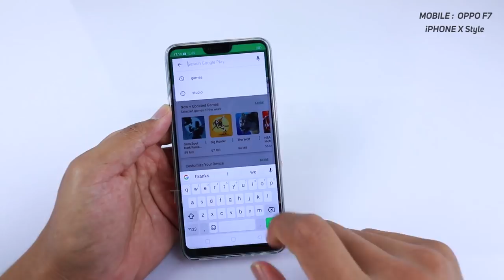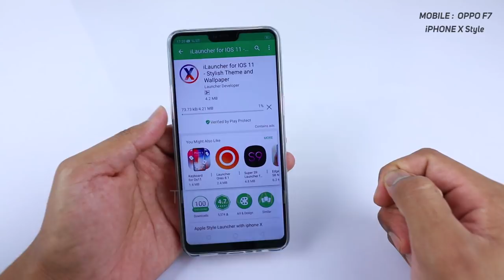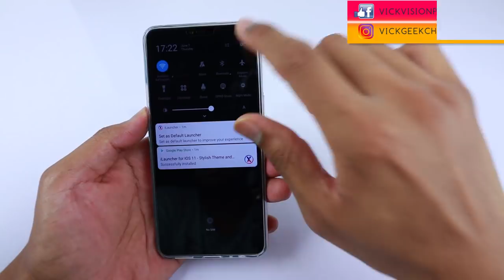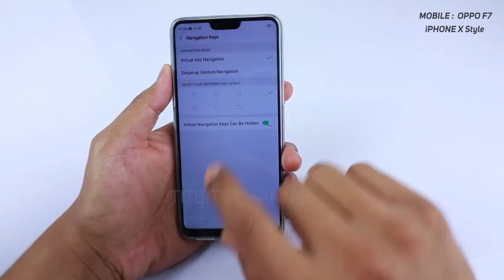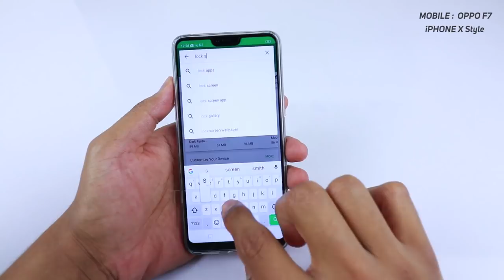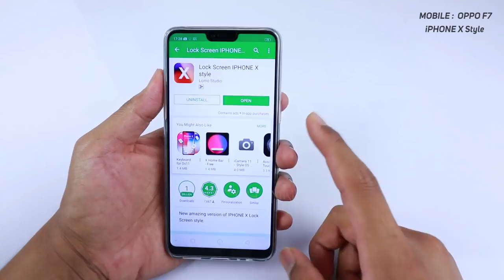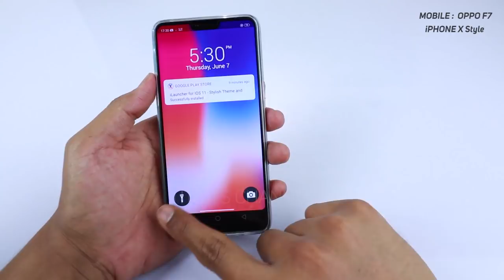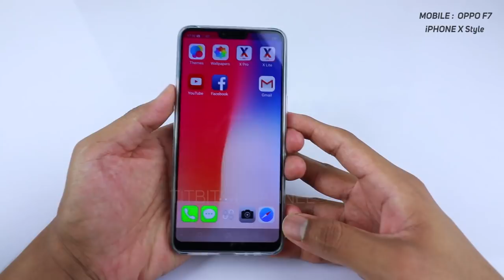Oppo F7 iPHONE X STYLE and LOOK in Hindi by TITBITS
Ji ha dosto, is video mein aap dekhenge ki kaise Oppo F7 ko iPhone X ka look de sakte hai. Bilkul theek se work hota hai aur full lock screen, control center, sab iphone X ki tarah hi work karta hai.

Toh dosto full video ko dekhiye, kuch tips bhi milega aapko.